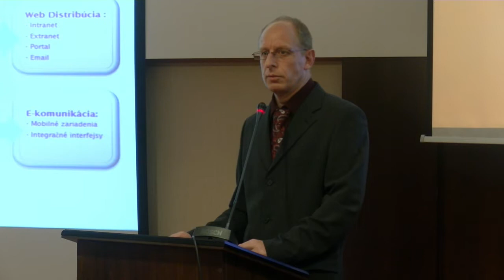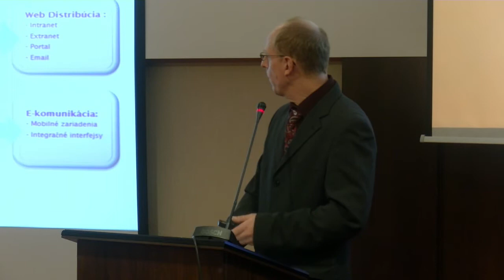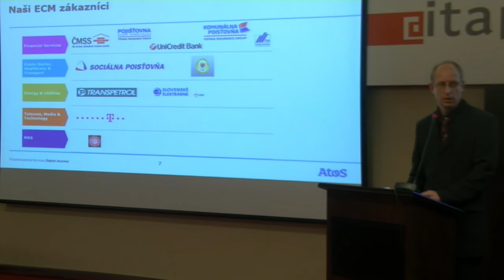Miroslav Jemala - Bezpapierová kancelária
Miroslav Jemala, ATOS IT Solutions and Services

Nahrávka z druhého dňa Medzinárodného kongresu ITAPA 2018. Viac info nájdete na našej stránke